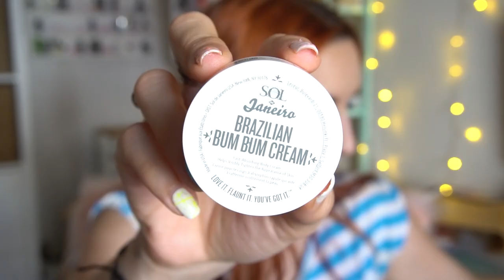¿Casi todos AMORSITOS? 🗑🗑 Ronda de Productos Terminados 🗑🗑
Equipo Utilizado:
- Cámara - Sony 6300
- Micrófono de Solapa